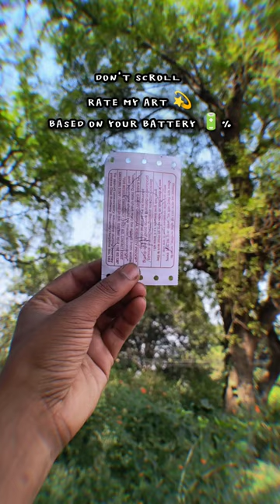MY ART 🔥 DRAWING 👽 train ticket artwork